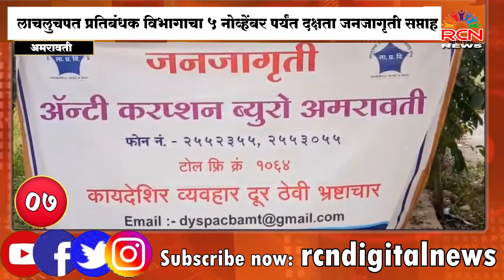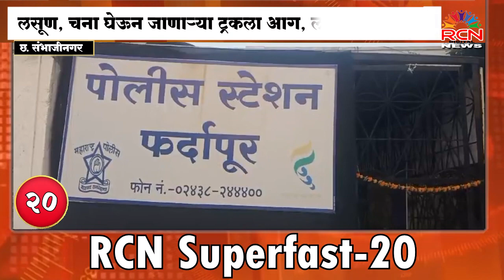SUPERFAST 20 | 03 NOVEMBER 2023